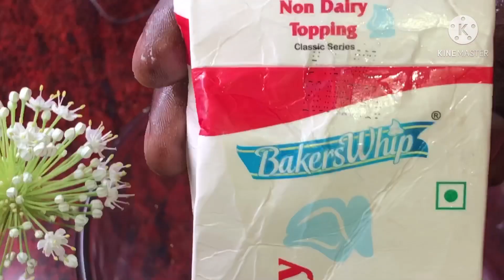Eggless Black Forest Cake in tamil/முட்டை இல்லாத ப்ளாக் ஃபோர்ரெஸ்ட் கேக்/Black Forest Cake recipe